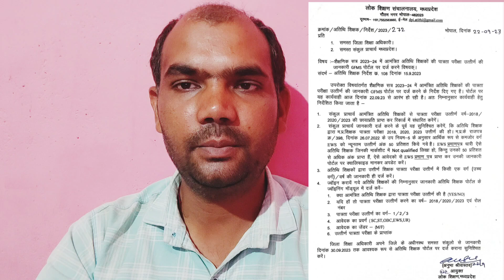kis varg 01/02/03 ki patrata pariksha gfms portal par feed karwaye ?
atithi shikshak gfms portal par feeding se sambandhit mahatva poorn prashn part 01